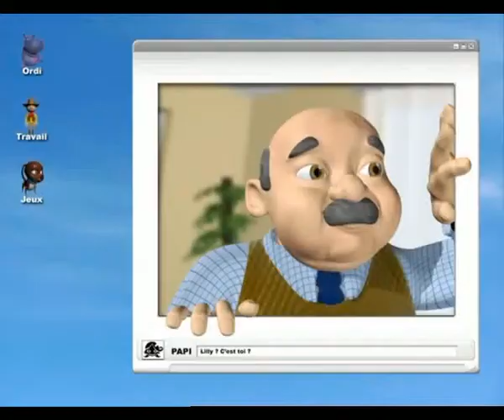Allo papy + version techno